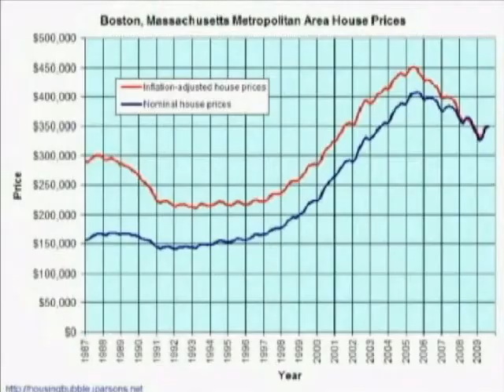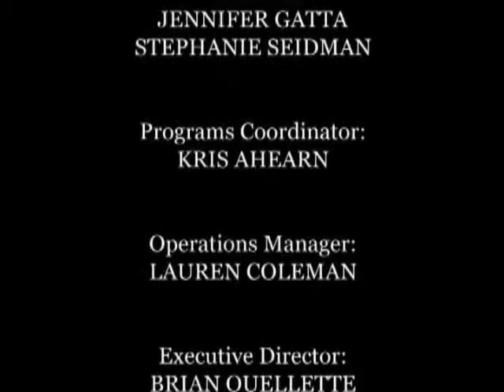Is It Old or Is It Mold?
There are few things that scare a buyer of real estate more than the presence of MOLD found in their potential new home. Learn more about mold from my discussion with Larry Green of Servpro in Burlington/Woburn.